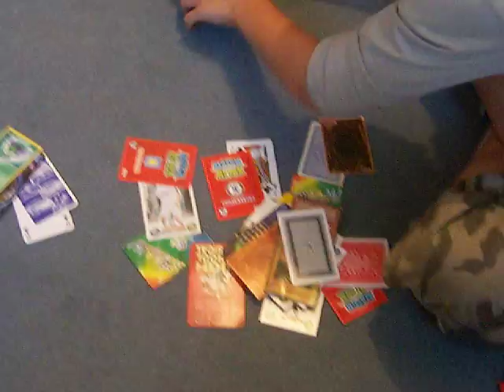Hamster takes over the world.